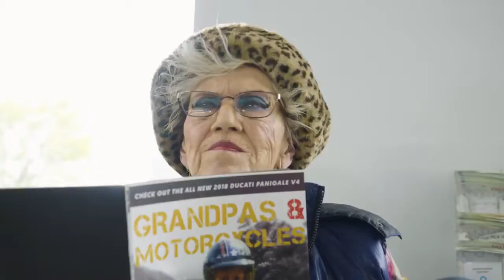HDvd9 co MattyBRaps Little Bit feat Haschak Sisters